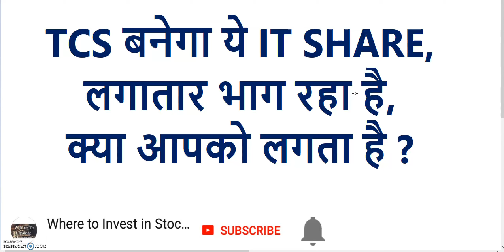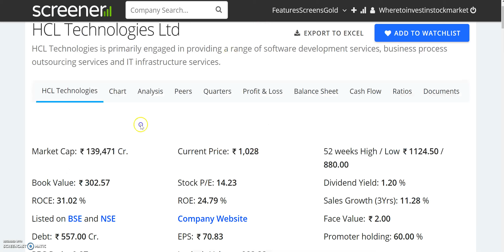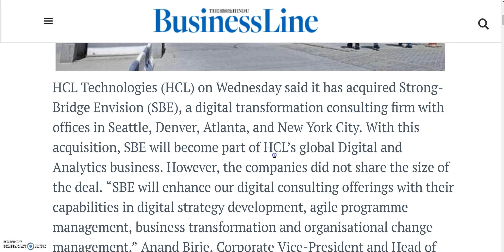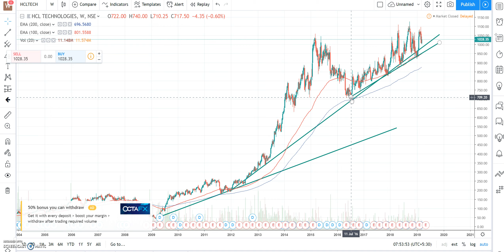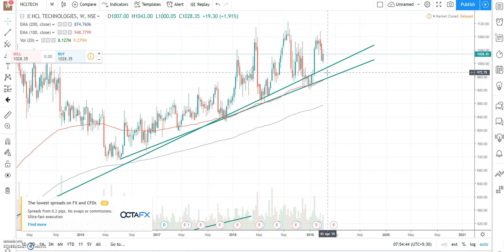TCS बनेगा ये IT SHARE, लगातार भाग रहा है, क्या आपको लगता है ?